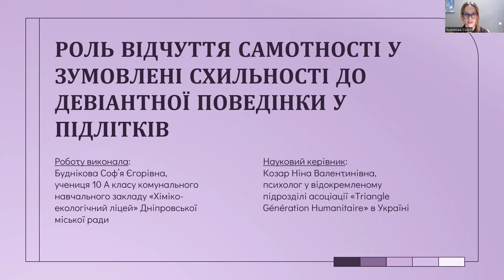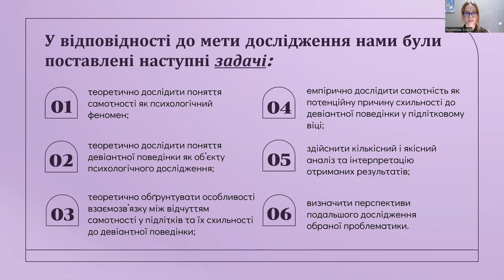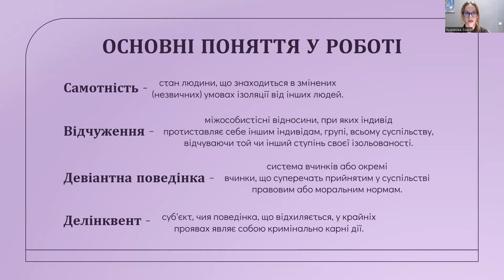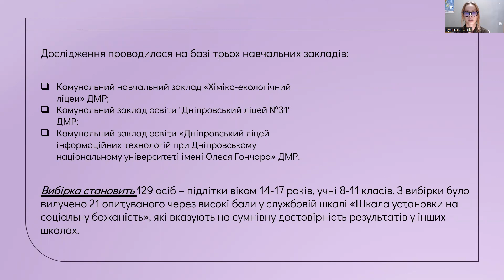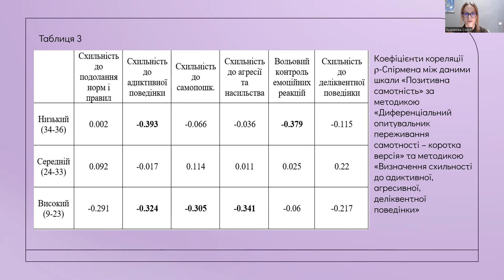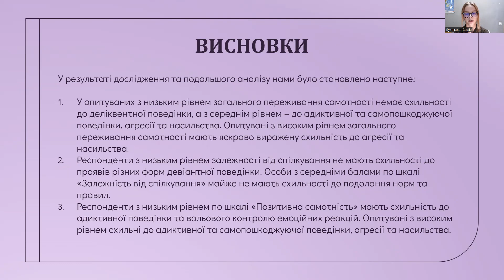Роль відчуття самотності у зумовлені схильності до девіантної поведінки у підлітків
в категорії "Психологія і поведінка людини"

Буднікова Соф'я Єгорівна

Комунальний навчальний заклад "Хіміко-екологічний ліцей" Дніпровської міської ради, 10-А клас

У проєкті теоретично та емпірично досліджується відчуття самотності як одна з потенційних причин виникнення схильності до девіантної поведінки у підлітків. У результаті опитування 129 осіб віком 14-17 років було встановлено, що самотність є однією з причин викикнення схильності до девіантної поведінки. Дослідження є корисним для психологів, педагогів та соціальних працівників задля допомоги з вирішенням проблеми формування девіантної поведінки.

 Психологія, підлітки, самотність, відчуження, девіантна поведінка, делінквент